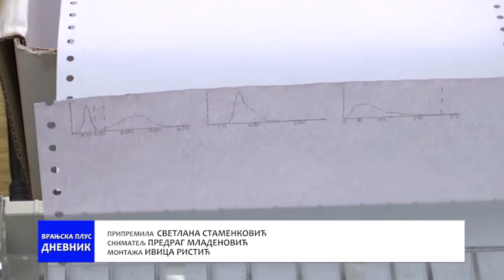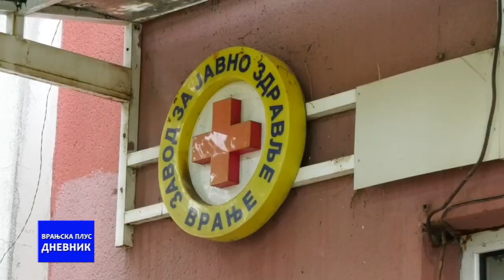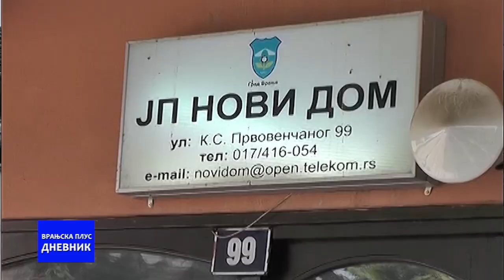Dnevnik 09 10 2020